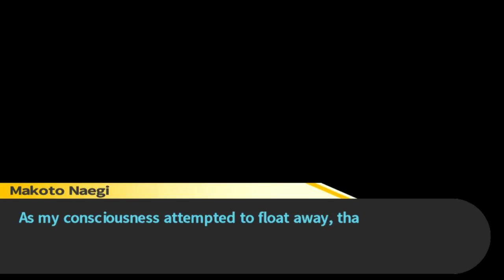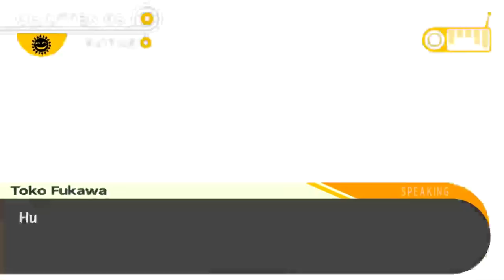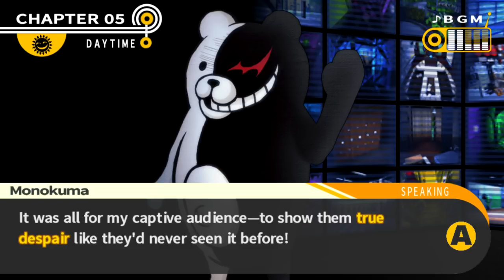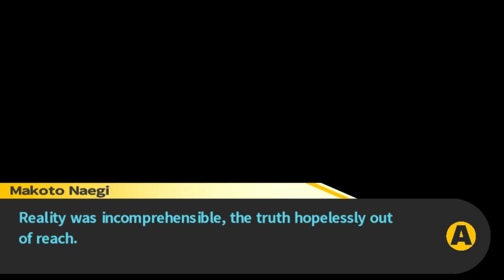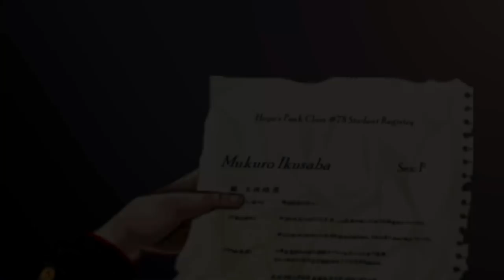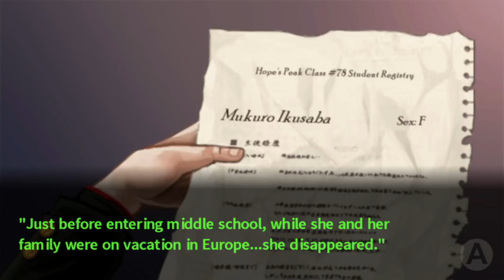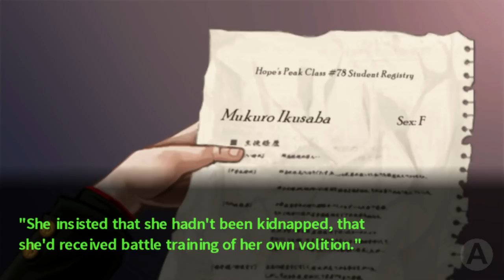Danganronpa - Episódio 31: Mukuro Ikusaba [Legendado PT-BR]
Hey, seja bem-vindo a minha série em HD, 100% Legendado em Português de Danganronpa Trigger Happy, para PC. Neste Episódio de Danganronpa Trigger Happy, investigaremos mais a fundo a aluna Mukuro Ikusaba.